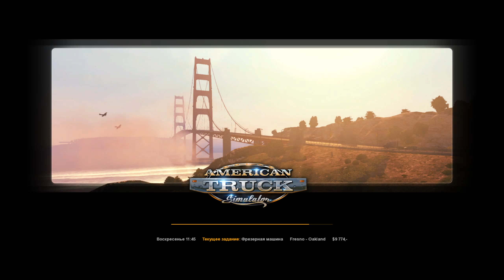American Truck Simulator - Новое обновление Негабарит! Симулятор дальнобойщика!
Смотрим игру от создателей ETS - American Truck Simulator.
Прохождение по ней. Игру American Truck Simulator можно купить и скачать в Steam.

Вы также можете скачать мод на онлайн игру по данной ссылке (Обязательно ознакомитесь с правилами игры!)

Добро пожаловать на игровой канал Rimas, на моём канале Римас вы найдете много обзоров разных игр, симуляторы, игры стратегии, инди игры, flash игры, бесплатные игры, выживание. Множество видео прохождения и гайды по ARK: Survival Evolved, GTA 5, Arma 3, Star Citizen, смешные моменты и рубрика прохождение. Все, во что я играю, можно скачать бесплатно либо купить в Steam!